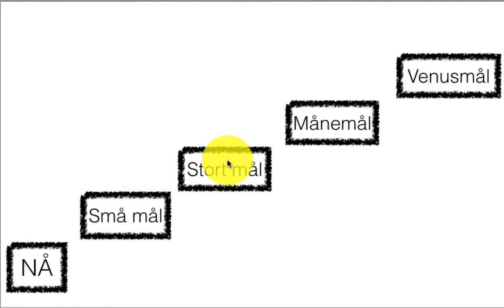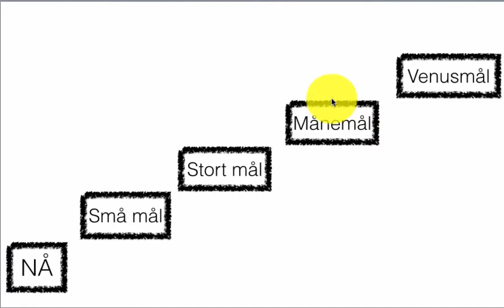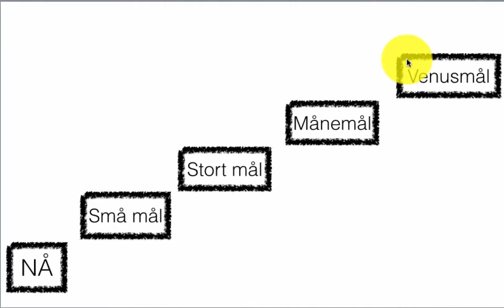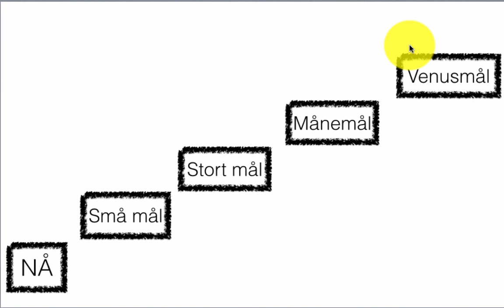Oppnå målene dine